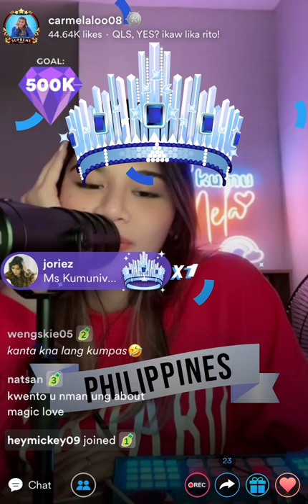CARMELA TUNAY NAGING TOPIC SI JEMA AT DEANNA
Edited by yours truly  JG NEWS TV